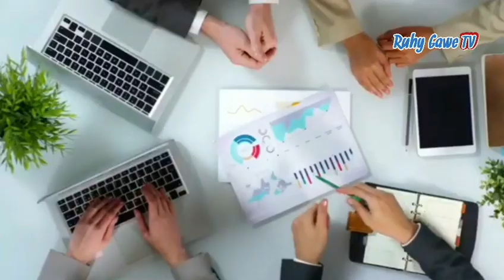Heboh Kabar Happy Asmara Tengah Hamil Anak Denny Caknan, Benarkah !!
denny caknan happy asmara
denny caknan bella.bonita